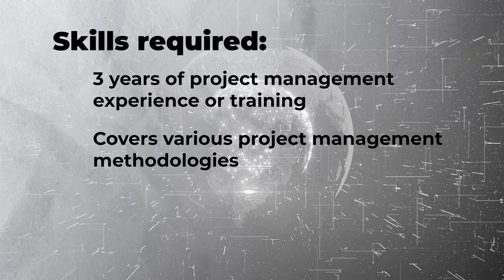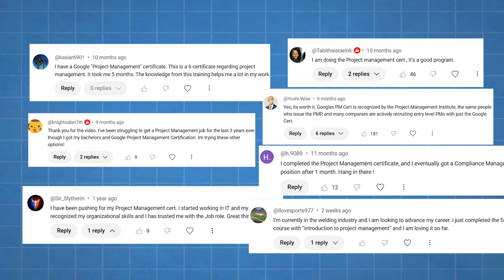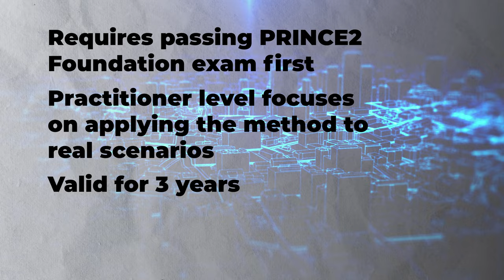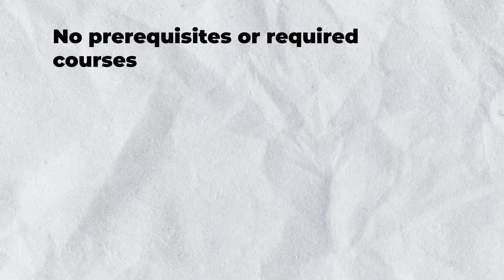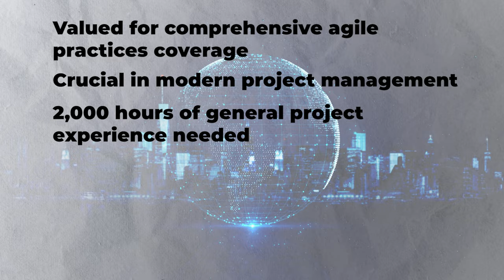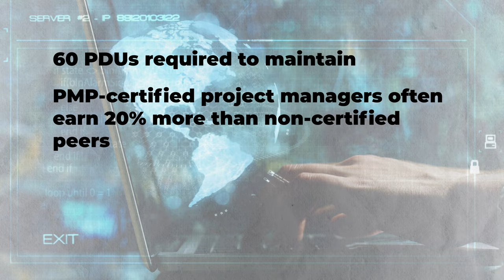10 Best Project Management Certifications